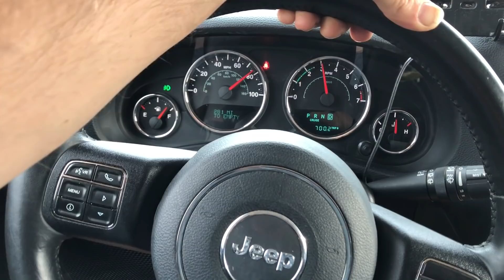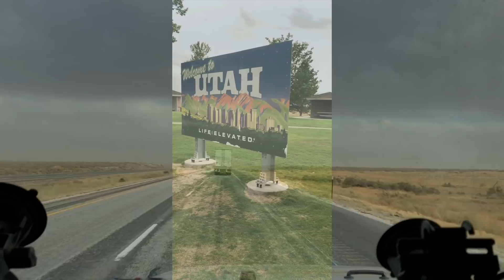Utah Colorado Overland Trip Day 1 | NOA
Nikon Overland presents Utah/Colorado Overland Trip

In these 10 episodes, we will cover 3500 miles of on/offroad driving,

Rough fuel costs for such 10 day trip was around $1000.

Our trip logistics were planned out as follows:

Day 1 - Oregon to Salt Lake City (Bingham Canyon Mine camp)
Day 2 - SLC to Moab, Utah (Top of The World Trail camp)
Day 3 - Top of the World - Shafer Canyon/Long Canyon/Pucker Pass (camp)
Day 4 - Long Canyon - Hells Revenge Trail - drive to Colorado (Last Dollar Mountain camp)
Day 5 - Last Dollar Mountain - Ophir Pass - Silverton - Black Bear Pass (camp)
Day 6 - Black Bear Pass - Telluride - Imogene Pass - Upper Camp Bird (camp)
Day 7 - Camp Bird - Ouray - Alpine Loop (Poughkeepsie Gulch/Hurricane Pass/Corkscrew Gulch) - drive back to Moab (camp)Day 8 - White Wash Sand Dunes - Salt Lake City (camp in Logan, UT, friends farm)Day 9 - SLC - Bonneville Salt Flats - via Nevada - Alvord Desert in Oregon (camp)
Day 10 - Alvord Desert - Steens Mountain Loop - drive home (Salem, OR)

Each episode will be scheduled to post every week following release of the first episode.
Please support channel by subscribing & ringing the notification bell, sharing these videos on any social media (get the word out for more views), liking / commenting and any other way such as purchasing some of the Nikson Overland gear/swag on the website.

Всем Привет!

В этих 10ти эпизодах вы присоединяетесь к нашему путешествию (10 дней) по США, из шт. Орегон в штаты Юта и Колорадо.

Выше на английском опись ежедневного расписания и названия мест где мы были, а остальную информацию я старался рассказать в самом фильме.

Всем благодарен за поддержку какой бы она не была, серии будут выходить еженедельно после запуска первой!

(summer/enigmatic/pianomoment/sunny/littleplanet/anewbeginning/clearday, etc.)
Kozah - Travel Again
Heuse & Chris Linton - Reactive
Alexander Clark - Cadmium - Be With YouLost Sky - Dreams
Warriyo - Mortals